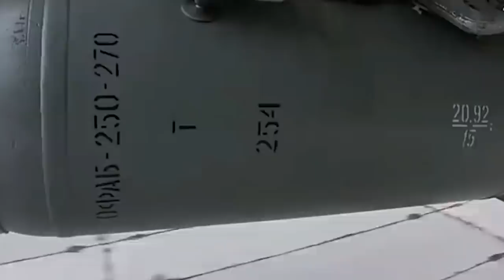kyrwit ki ri ka pyrthei ia ka russia da ka buit//education video